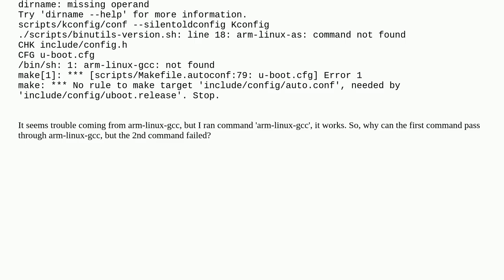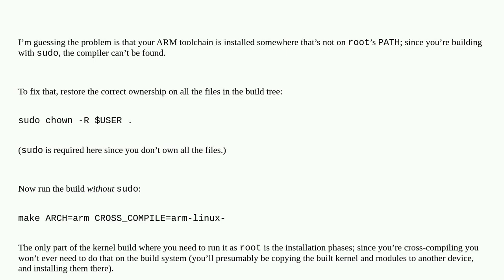Unix: Why is there such error of "arm-linux-gcc: not found"?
Why is there such error of "arm-linux-gcc: not found"?

A special thanks goes out to the community

  gnu-make